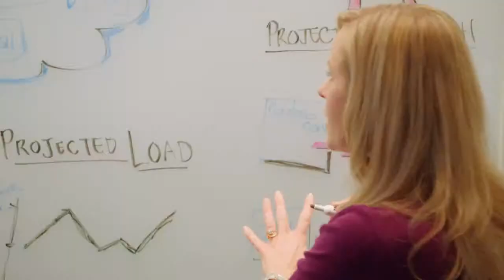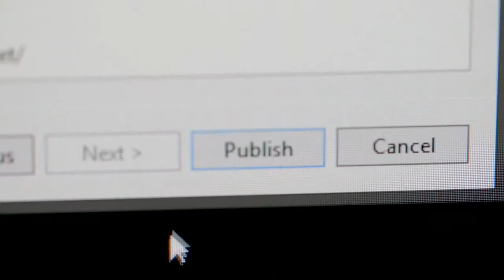Why Cloud Matters for Modern Business Applications